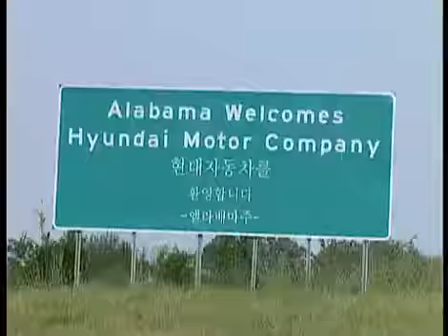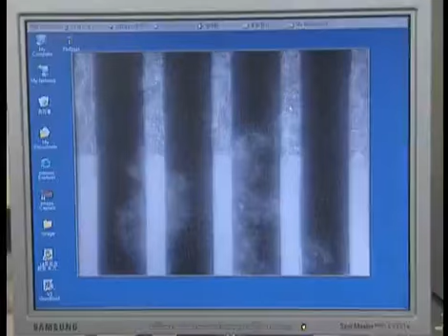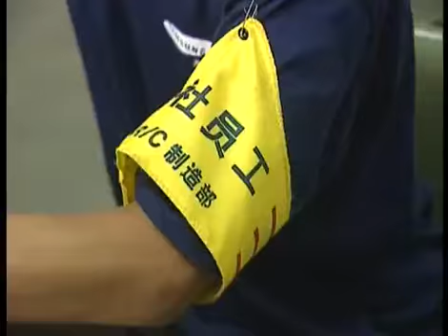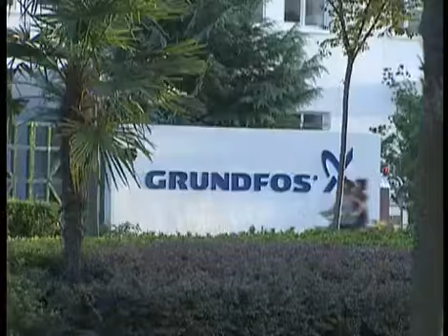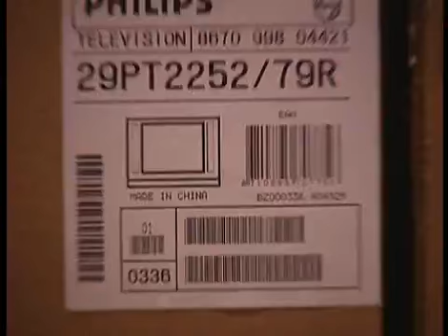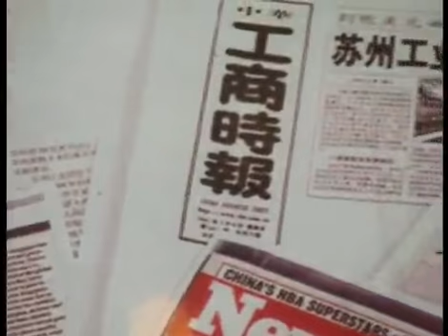일요스페셜 - Sunday Special 20031005 #001